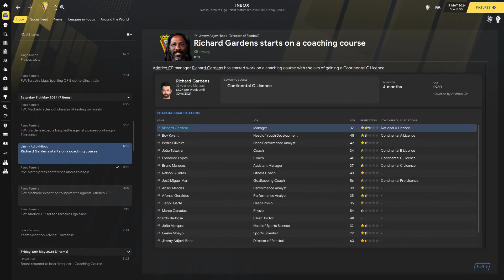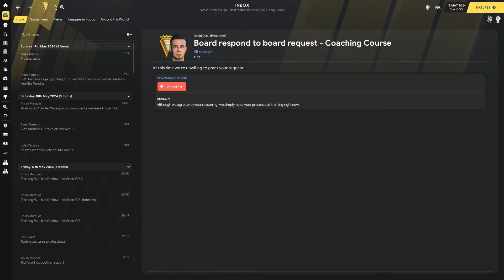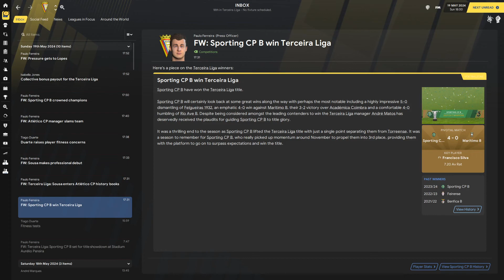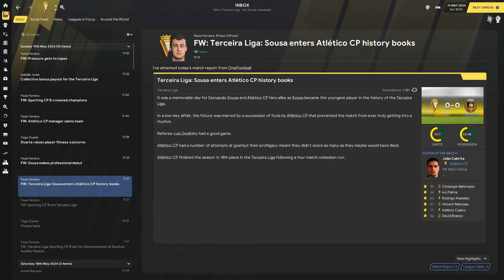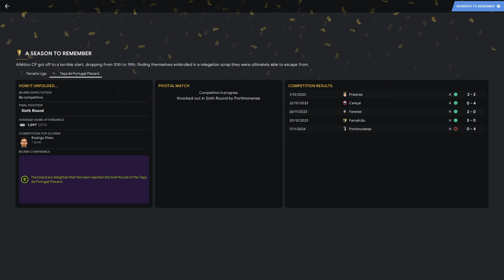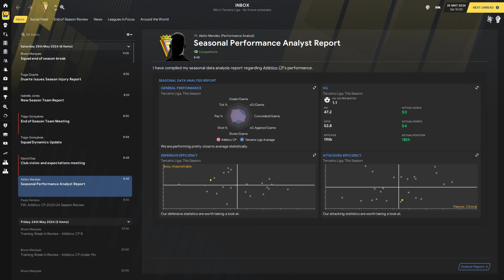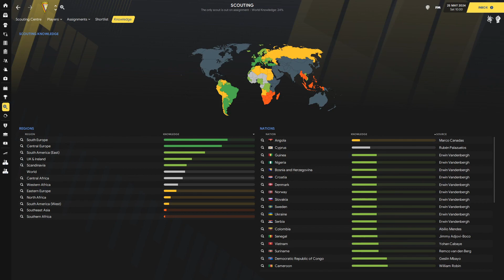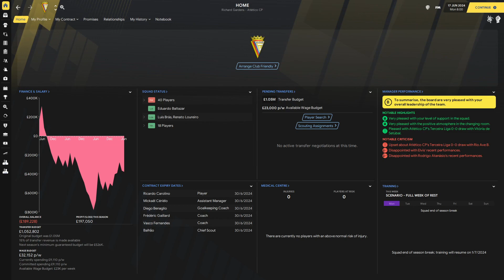FM 21 | Youth Academy Challenge | Atlético CP | Part 22 | Season 3 Review!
We're diving right into one of the most formidable challenges you can take on in Football Manager 2021. Atlético CP was chosen after listening to the viewers of the "FM 21 | Youth Academy Challenge | The Next Nation?" video.

We're managing a team with the idea that we can take a team that was not playable at the beginning of the game in season 1 and become the country's champions where we start our career and the Champions League of the continent we play in.